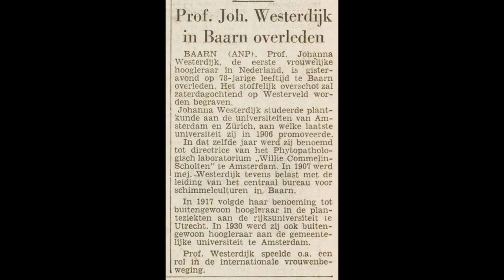Johanna Westerdijk | La primera profesora universitaria de su país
Referencias

- L. c. P. Kerlinl, J. G. ten Houten and G. de Bruin-Brink, Johanna Westerdijk: Pioneer Leader in Plant Pathology, Annual Review of Phytopathology 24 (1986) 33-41